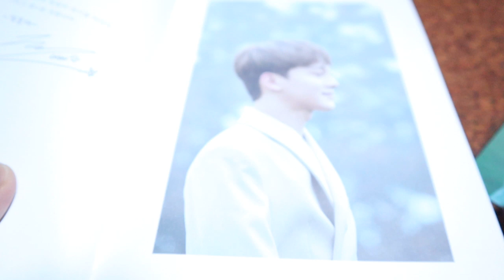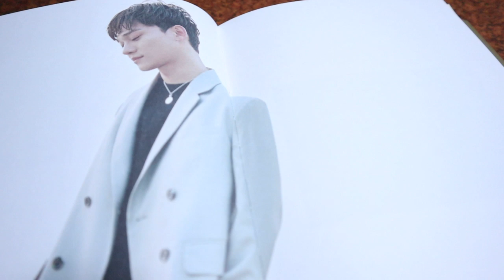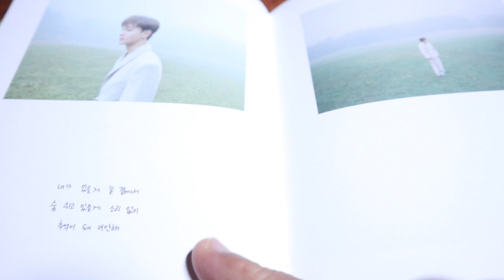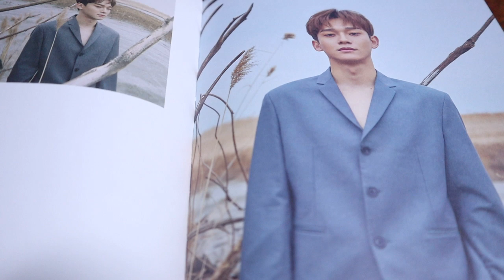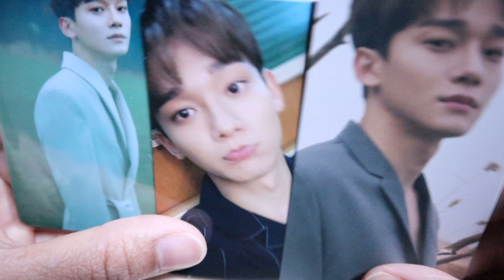Unboxing CHEN 1st mini album Flower version